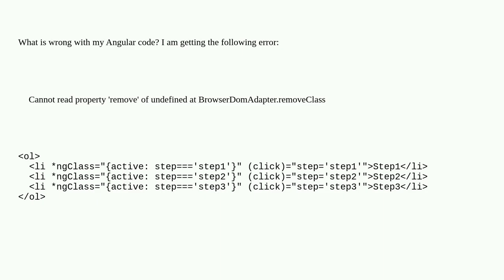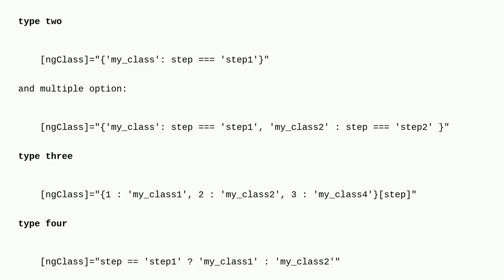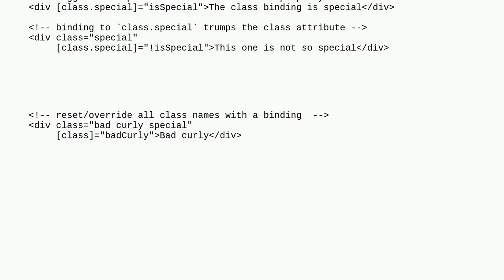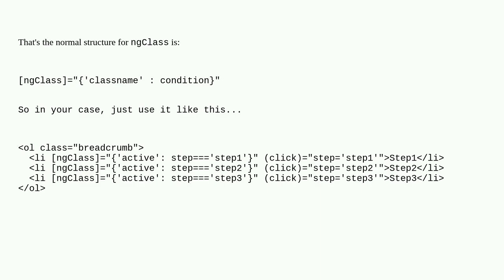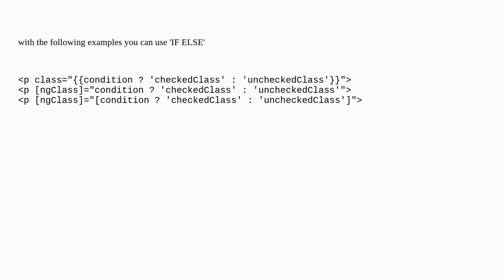Angular: conditional class with *ngClass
A special thanks goes out to the community

  angular-ng-class angular-template javascript angular css